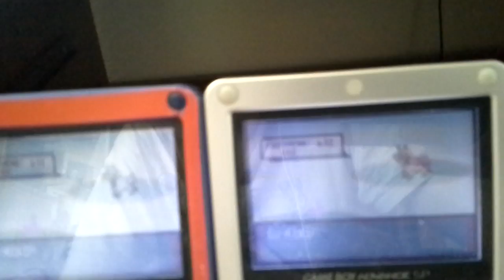Pooch at 1233 SRs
It came in Ruby 1, not Ruby 2. Sorry for confusing you all.